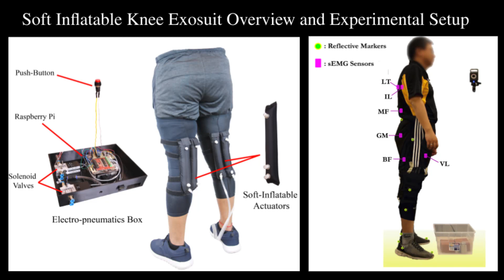Evaluating the Benefits of a Soft Inflatable Knee Exosuit During Squat Lifting - BioRob 2022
Evaluating the Benefits of a Soft Inflatable Knee Exosuit During Squat Lifting.
This research paper was presented in the 2022 International Conference for Biomedical Robotics and Biomechatronics (BioRob).